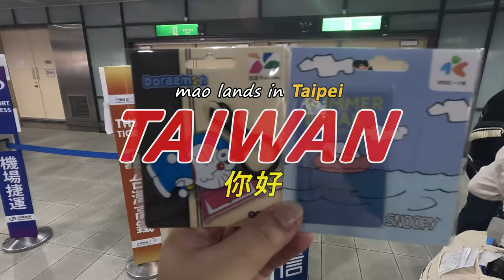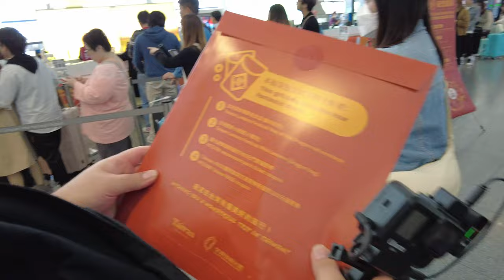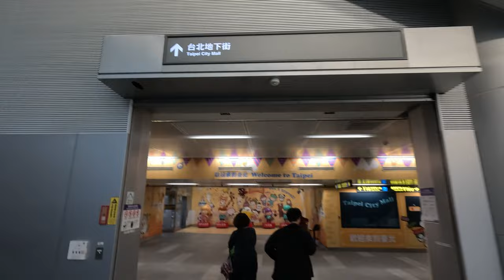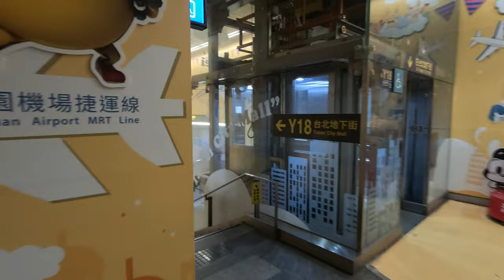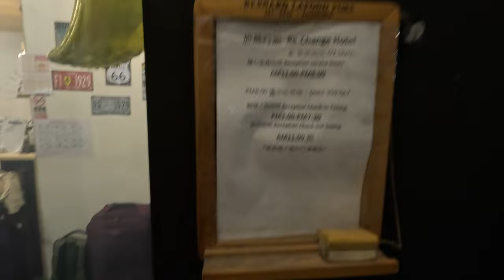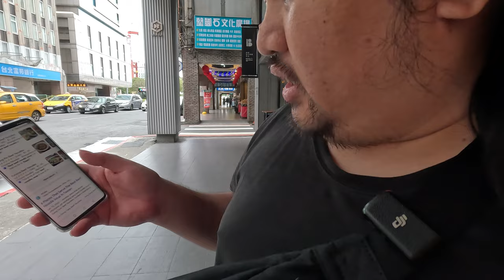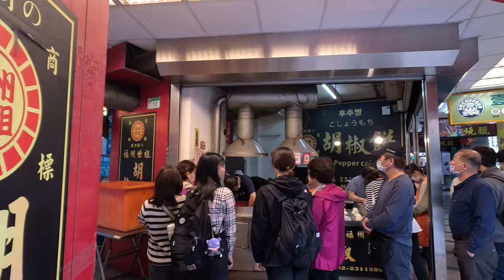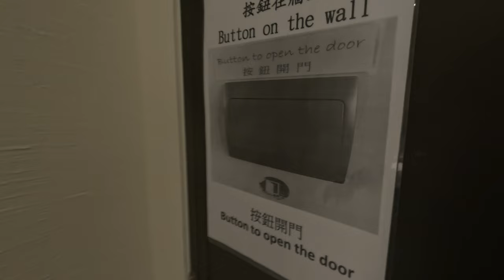Touchdown TAIWAN!! Lets explore Taipei on our first day!!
in this series, we'll be exploring Taiwan and indulging in different cuisines!!

Food Location on the vlog:
Jianhong Beef Noodles
📍No. 27號, Xining Rd, Wanhua District, Taipei City, Taiwan 108

Fuzhou Ancestral Pepper Cake
📍No. 13, Section 1, Chongqing S Rd, Zhongzheng District, Taipei City, Taiwan 100